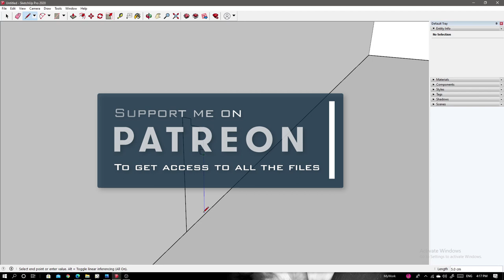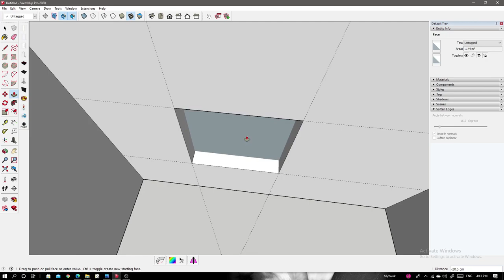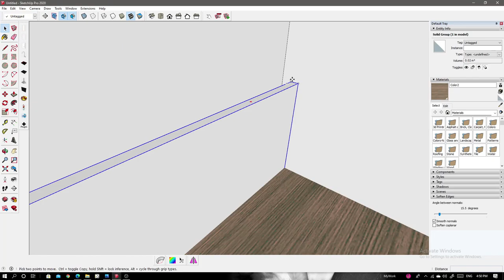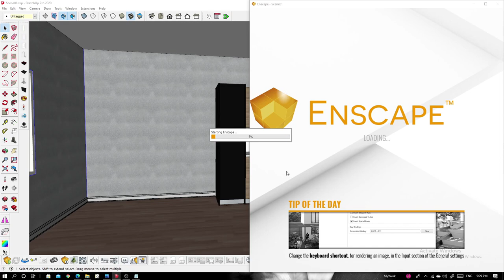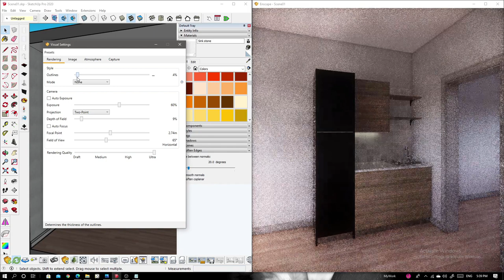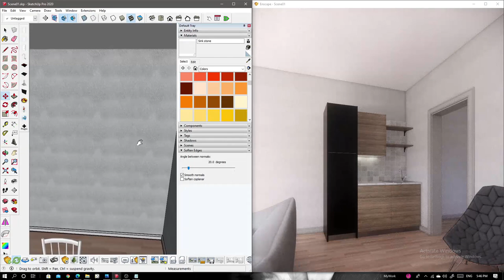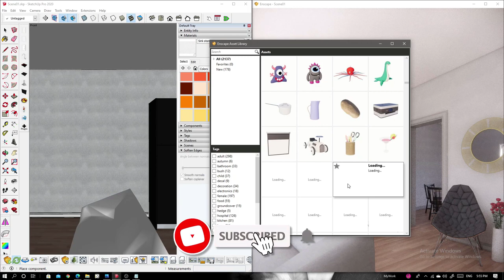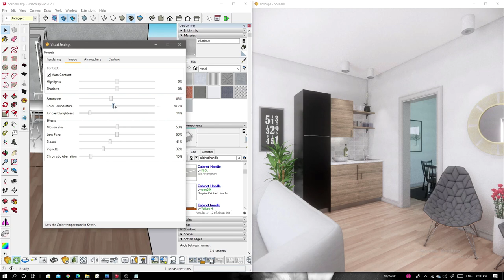Speed Modeling and Rendering SketchUp & Enscape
This is a small scene modeled in Sketchup and rendered in Enscape
The kitchen cabinet system will be available soon on the 3D Warehouse